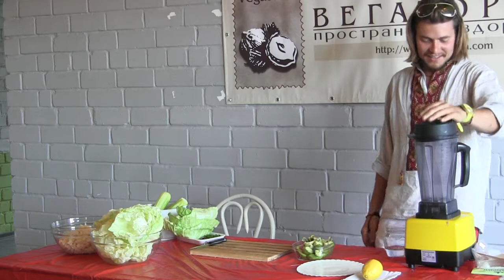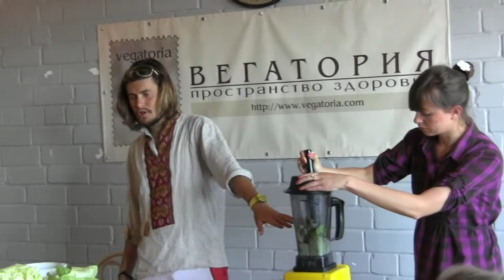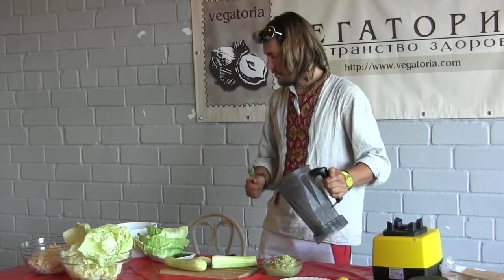[Морква-TED] Рецепт Персик Сыроед с юмором